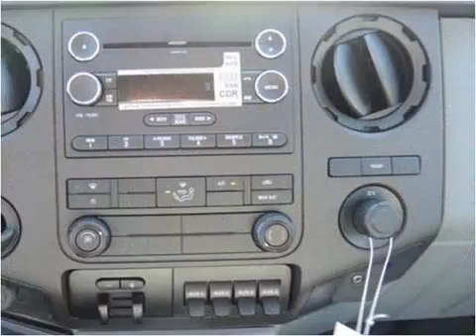2015 Ford F-350 SD New Cars Manassas VA